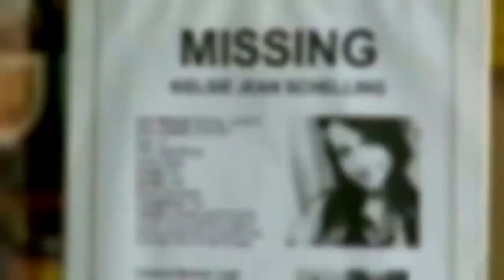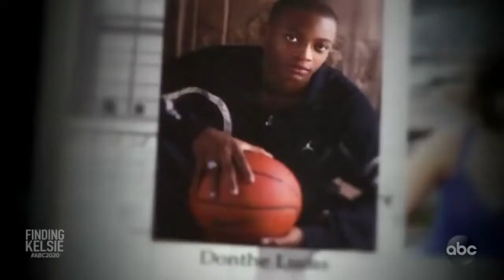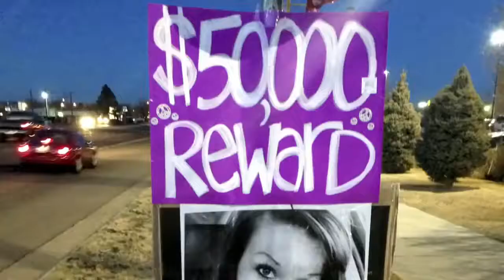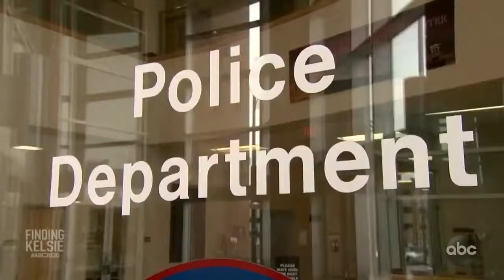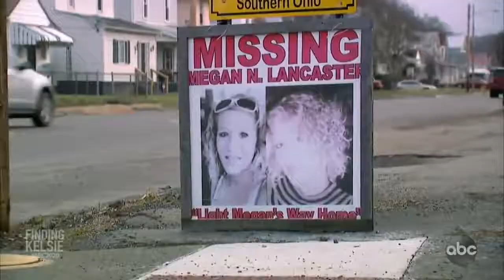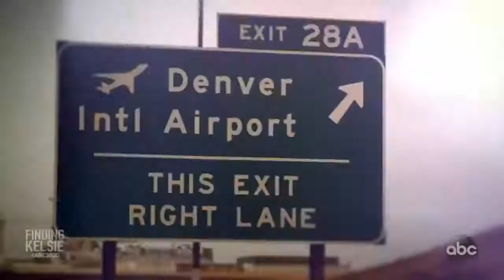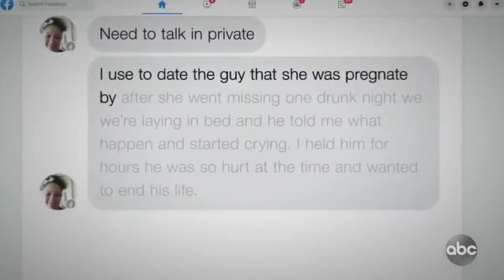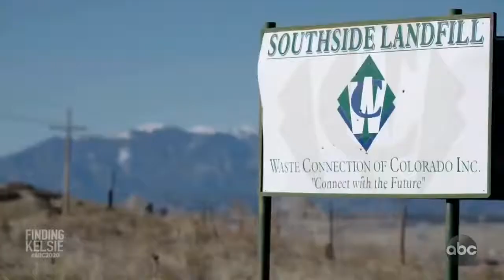Finding Kelsie Full Episode ABC 2020 1